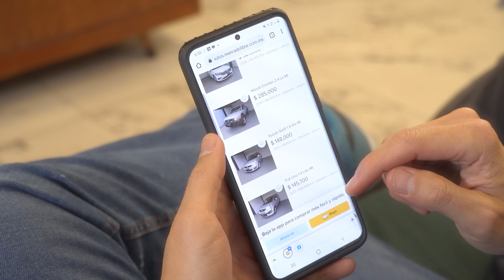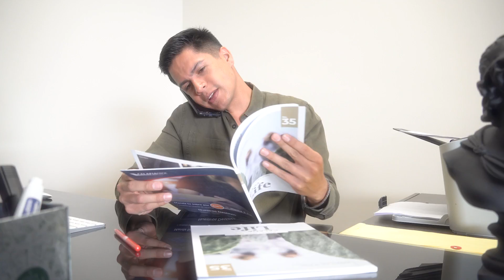Estos mantenidos querían aprovecharse de su madre, pero uno de ellos les dio una gran sorpresa...